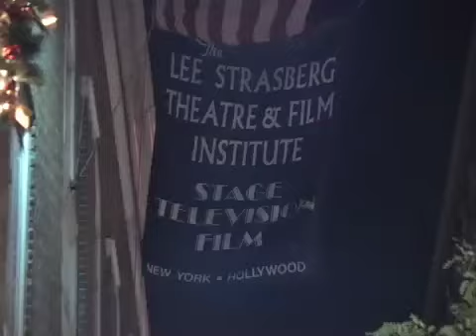Ania Mucha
Ania Mucha w Nowym Norku